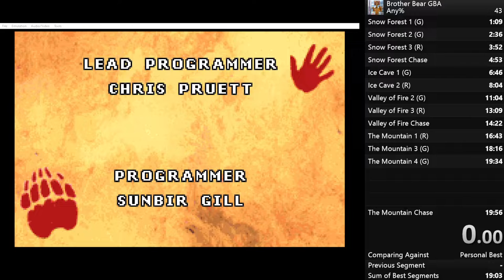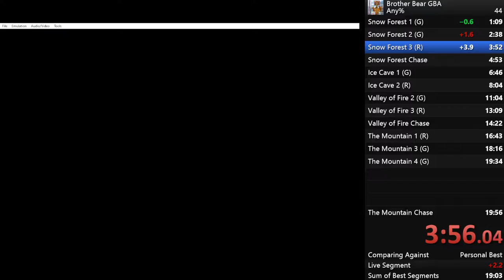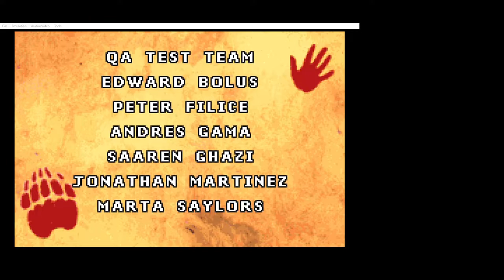Brother Bear (GBA) any% [old PB] - 19:40